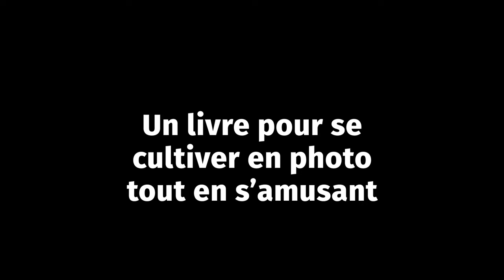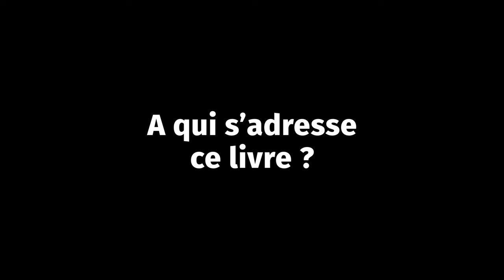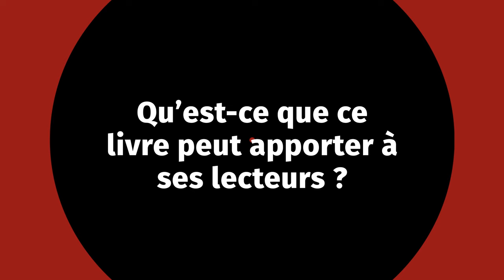Comment se cultiver facilement en photographie ?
Aujourd'hui, j'interviewe Didier Perrusset, qui a écrit un remarquable livre comprenant des milliers de citations de photographes, de critiques d'art, de politiques, d'acteurs et d'humoristes sur la photogaphie. Une façon d'apprendre, de se cultiver tout en s'amusant.